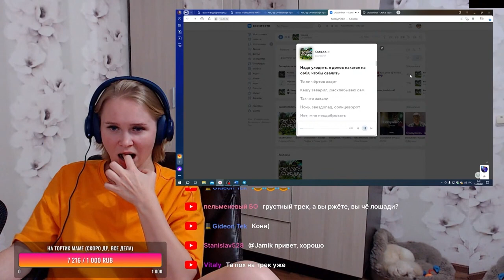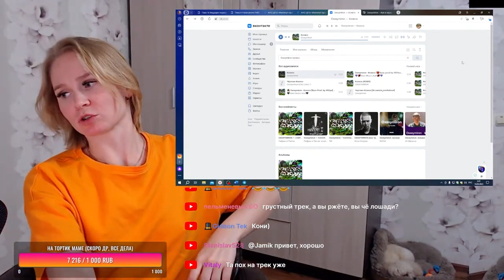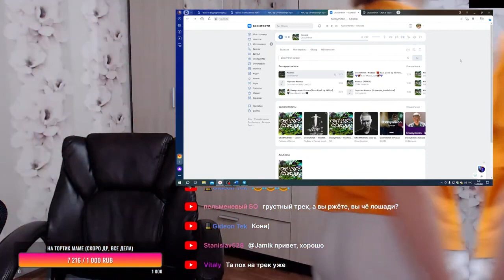Реакция на Oxxxymiron - Колесо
Пройдя по этой ссылке вы можете